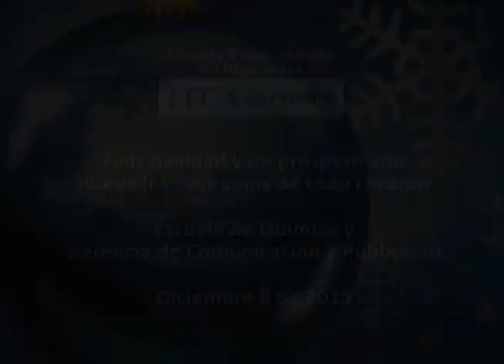ITCA Reto 3 Villancicos Navideños